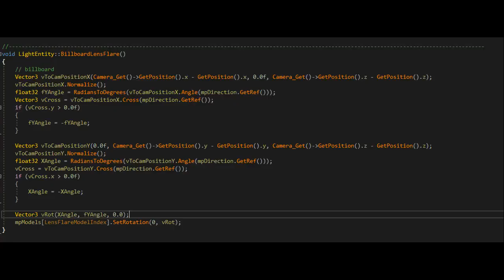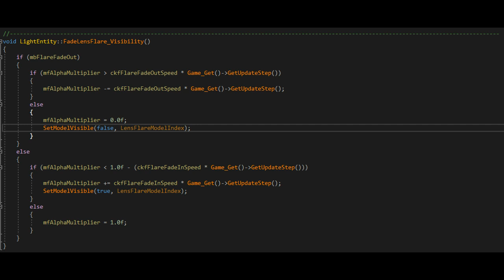Lens Flare with Ray Test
This video explains how I implemented lens flare using OpenGL.